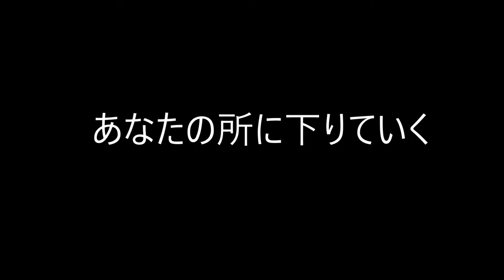唱歌「さくら色の・・」(Hymn to St Magnus より 長いバージョン)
Hymn to St. Magnus or Nobilis Humilis